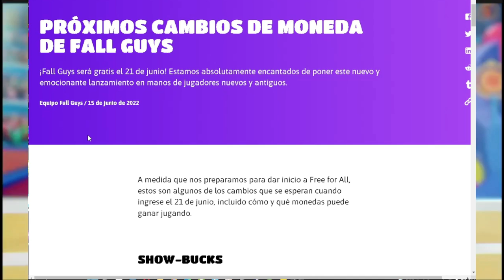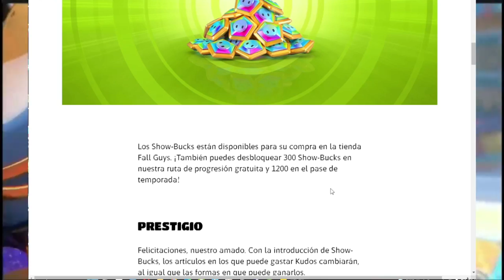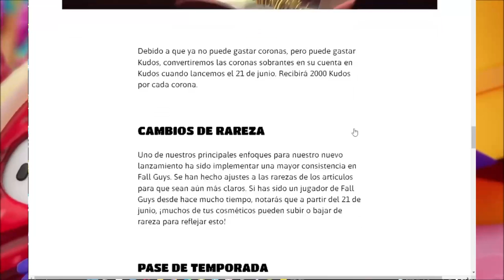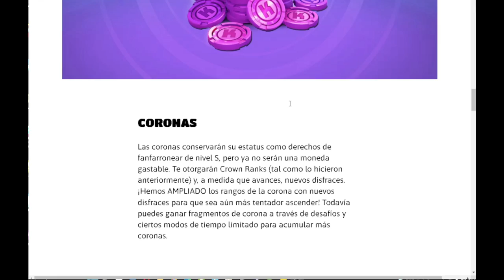Nuevos Cambios en Fall Guys Gratis Temporada 7 Nuevas Monedas Show Bucks y Mas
Link nuevos cambios fall guys temporada 7 gratis para nintendo switch - xbox seris x - xbox one - xbox series s -play station 5 - play station 4 y pc epic games store:

No olvides usar mi codigo de Creador mil gracias
CODIGO DE CREADOR EN LA TIENDA FORTNITE Y EPIC  💎 LOLLYPOP009 💎
💎Me Presento soy Lollypop009 y soy !💎
Creador de Contenido, Gamer, chef, tecnico en compu, full social, influencer, fiestero, parrandero full chapin. Lollycracks Sean todos Bienvenidos es un gusto y un placer tenerlos aca mil gracias por el apoyo al canal agradecería dejes tu like, te suscribas y compartas para que no te pierdas mi contenido del mundo de los video juegos

En Este Canal encontraras alto contenido de Fortnite como partidas privadas costa este, partidas privadas brasil y tambien transmisiones de fall guys en vivo partidas privadas con suscriptores directos todos los dias.

Directo de Fall guys - Fortnite  y Brawlhalla Todos los dias en mi canal de trovo

Mi Contenido de Youtube Gaming es el siguiente:

-Vale la pena comprar esta skin de fortnite
-Fortnite un poco de todo
-Fortnite partidas privadas con scrims y outfits
-Noticias Fortnite
-Fallguys Partidas Privadas
-Tutoriales
-Gamplays Fortnite
-Review y Preview de  nuevas skins en fortnite
-Freefire vs Fortnite